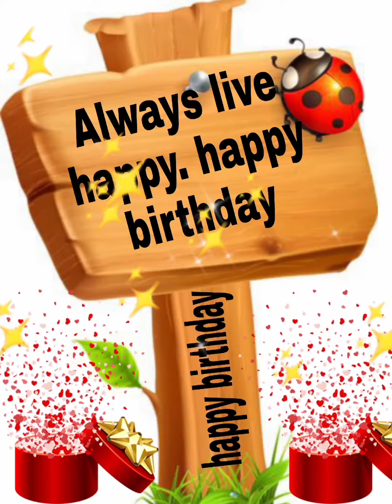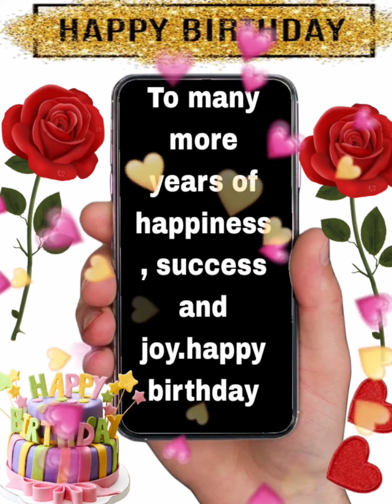Happy Birthday Na/Happy birthday to you Na/ happy birthday song Na/birthday wishes Na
Happy Birthday Na/Happy birthday to you Na/ happy birthday song Na/birthday wishes Na. one million views